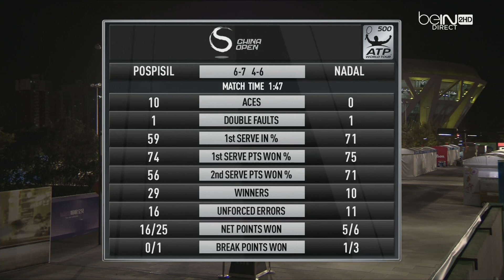Nadal vs Pospisil, China Open 2015 (1/8 finale), highlights HD - Beijing 2nd Round - 07/10/15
Rafael Nadal beats Vasek Pospisil (7-6, 6-4) in the 2nd round of the China Open 2015 in Beijing. Watch the highlights. Rafael Nadal bat Vasek Pospisil (7-6, 6-4) en 8èmes de finale de l'Open de Chine 2015 à Pékin. Regardez les meilleurs points du match.

COMMENTAIRES : Thibault Le Rol et Tatiana Golovin